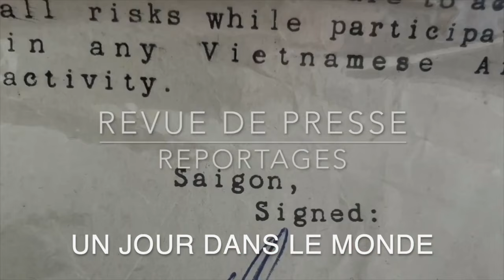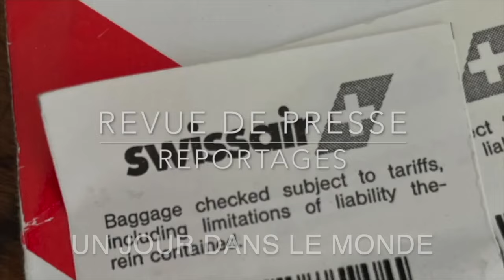C Galacteros : Jacques Baud se sont ils trompés ? Vous voyez vous même....